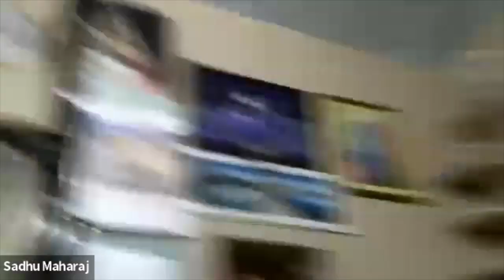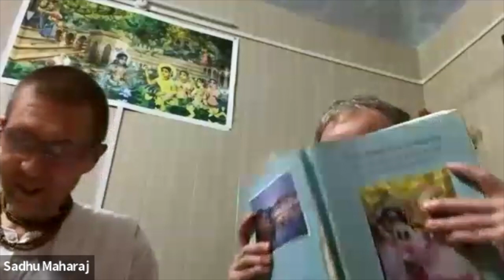1887: Fifth Kind Of Sakhi [Radha Rasa Sudhanidhi 89][Russian Zoom]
Recorded 1st July 2023